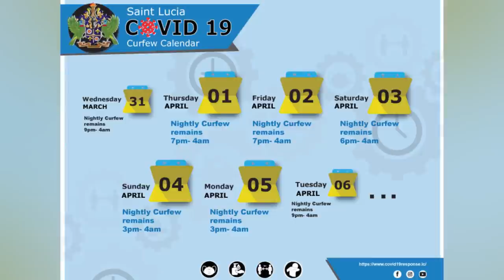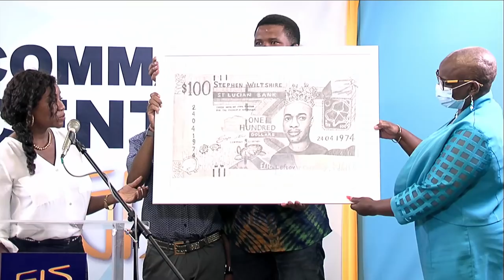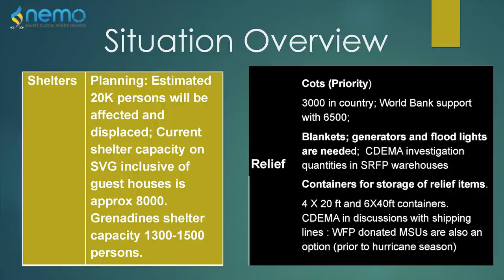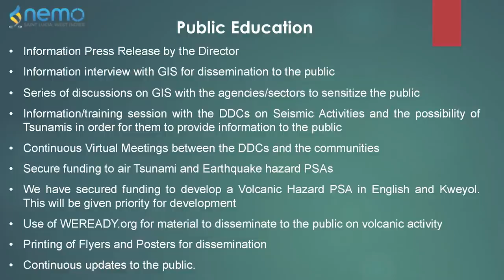NTN Nightly News (March 30, 2021)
In the evening news package:
Government adjusts the curfew hours as part of COVID-19 prevention measures; the Goodwill Ambassadors Programme draws the talent of famed British artist, Stephen Wiltshire; and NEMO briefs the Cabinet of Ministers on  Saint Lucia's readiness to assist Saint Vincent and the Grenadines.